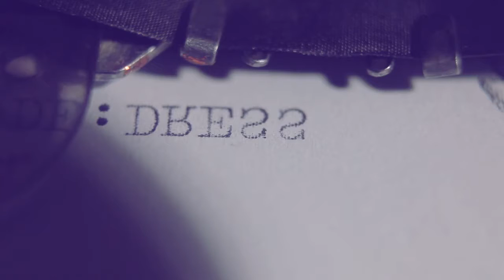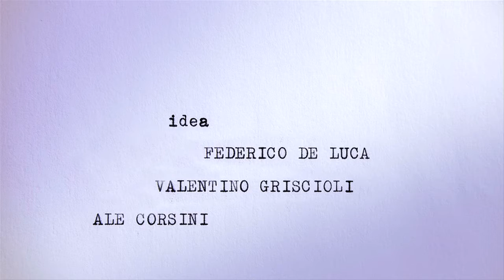CODE DRESS. mnntv:// Fashion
Produced by
A.CORSINI
V.GRISCIOLI
direction of photography | color grading
VALENTINO GRISCIOLI
music | sound
ALESSANDRO PASTORE
model
ENKEN VOLKENS
hair & make-up artist | agent 1
SINA SUHR